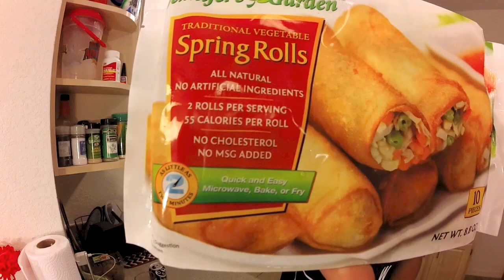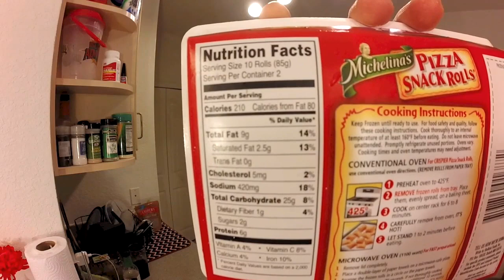Experimentando COMIDAS DE $1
Vamos de mais um video de comidas de $1! Esse é um dos, se não o mais, video engraçado que já fizemos no canal! rsss
Veja o que comemos: Red Baron Minis Deep Dish, Jennifer's Garden Spring Rolls e Michelina's Pizza Snack Rolls.

➜ Armazenamento de encomendas, malas, dia de compras, envio de encomendas pro Brasil e transfer de malas com a M&P Imports
➜ Post completão com tudo o que você precisa para a viagem
➜ Oferecemos consultoria completa para viagem a Orlando + Las Vegas + NY e Miami